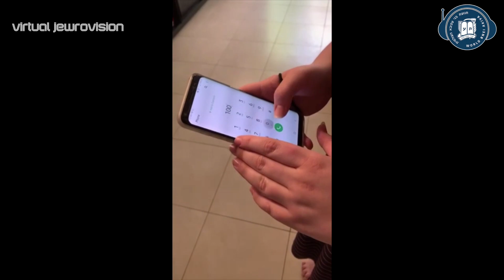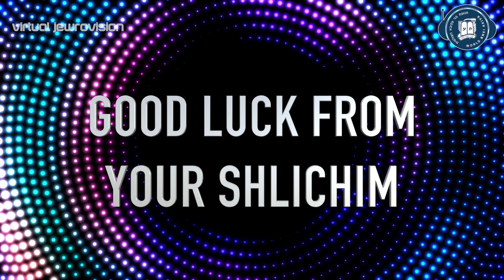Jewrovision 2020: Video from our Shlichim